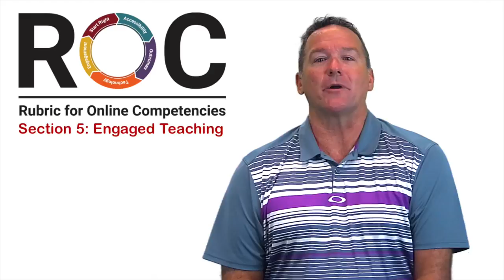ROC Section 5 Overview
Overview of section 5 of the Rubric for Online Competencies (ROC), which concerns engaged teaching